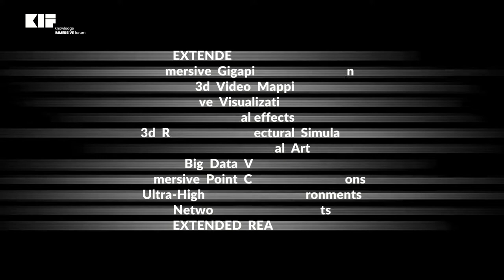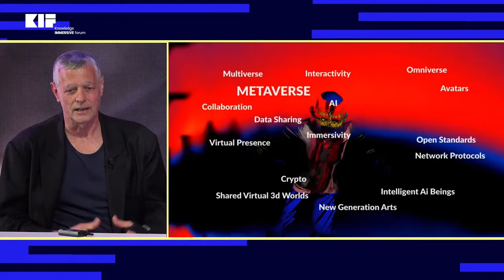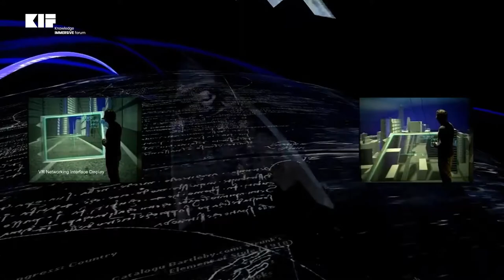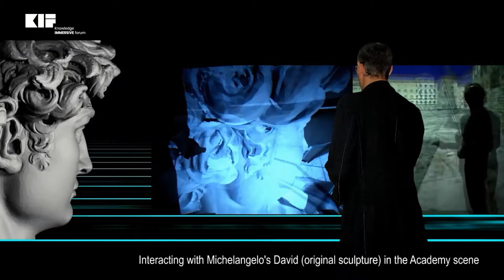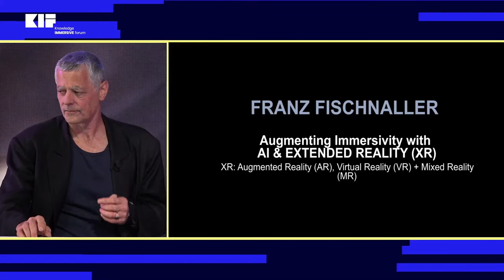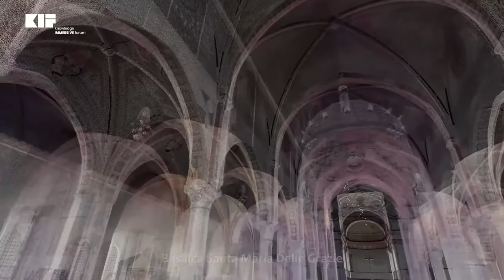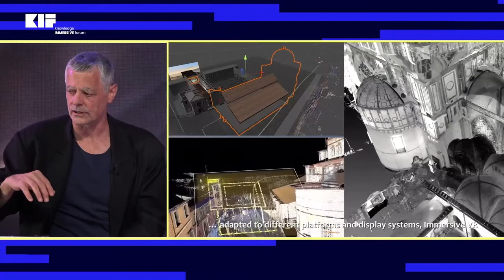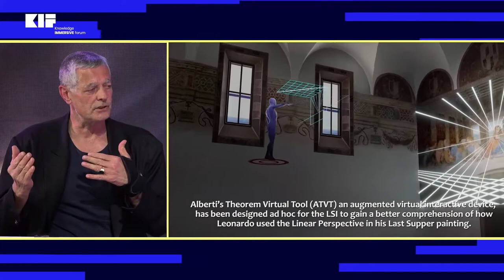Carte Blanche Franz Fizschnaller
Fischnaller comes from a classical art background, using techniques such as painting, engraving, drawing, sculpture, frescoes and mixed media.

His methods and creative approach evolved from the classical to the digital media art. His cross-disciplinary research and methods allowed him to combine classical art techniques with new media and virtual technologies, exploring new art forms, that led to the birth of his current digital style.

He has created a representative number of works such as digital media productions, immersive real time simulations, virtual reality and augmented reality applications with three dimensional stereoscopic content, interactive virtual journey, creative interfaces, online collaborative shared environments. Several of these works relate to the cultural heritage of the Italian Renaissance (buildings, monuments, works of art, artifacts, archeological sites and cities).